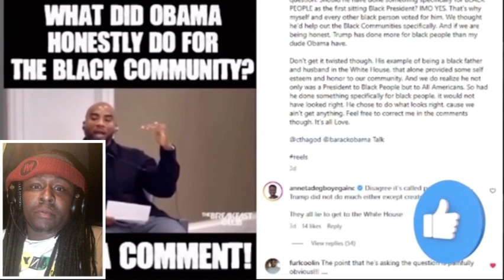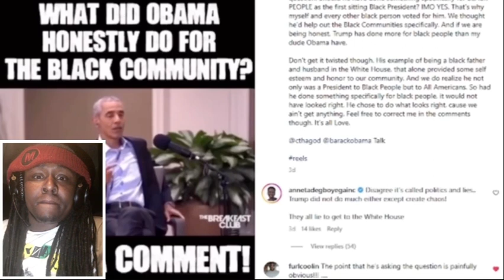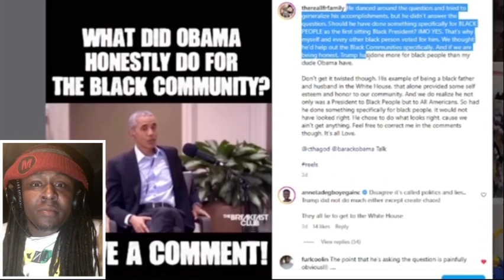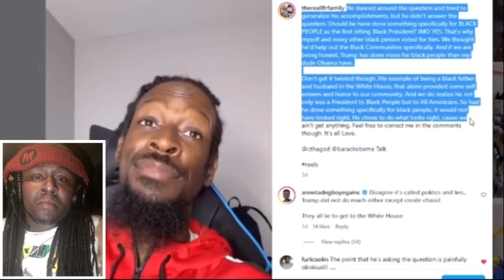BLACK PEOPLE PREFER TRUMP OVER OBAMA. WATCH THIS